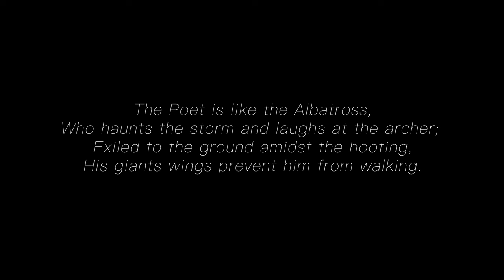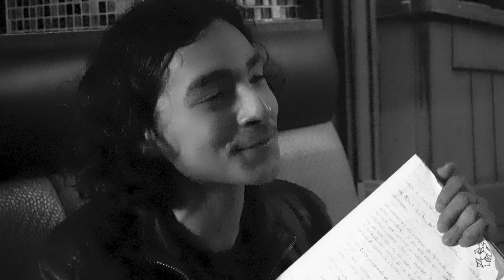The Albatross - short film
OFFICIAL SELECTION "TORONTO LIFT-OFF FILM FESTIVAL 2024"

Synopsis: a failed and troubled actor is preparing a scene for an audition, whose outcome is just the last straw for a fragile man, not made for this world.

Written and directed by Giaime Lewis Spina
Edited by Nicholas Dinner
Soundtrack by Riley Daggs
Cast: Rocco Gagliarducci, Braden Misiaszek, Samantha Seiff

Filmed in New York City, NY.